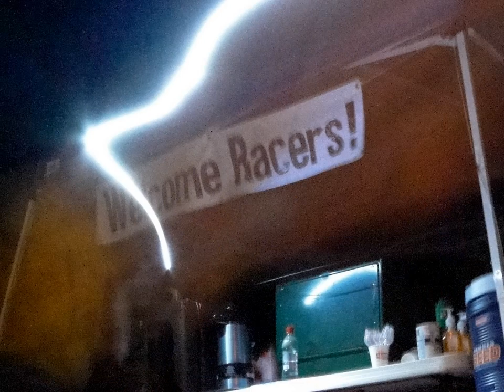Day 3 - Timelapse stills from TA 3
This is what happens at  3:30 a.m. while waiting for racers with too much coffee!